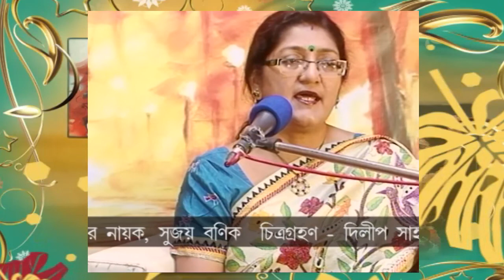Chirayata EP 9 | Manisha Ghosh, Samita Mukherjee | Rabindra Sangeet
Chirayata Episode 9, featured artists are Samita Mukherjee and Manisha Ghosh.